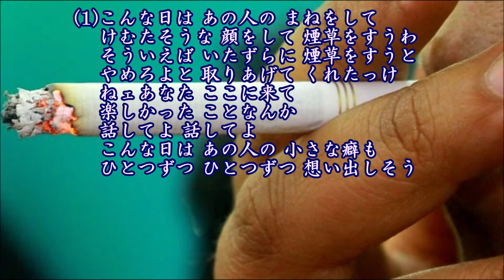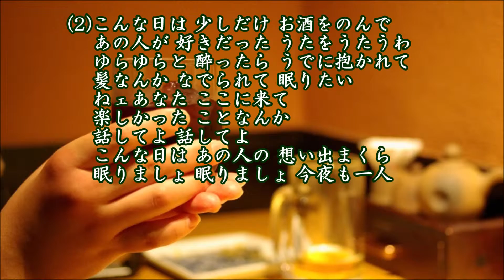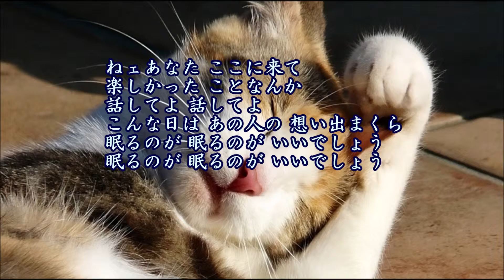想い出まくら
作詞：小坂恭子、作曲：小坂恭子、唄：小坂恭子、カバー：とらじろう

昭和５０年(1975)5月25日発売。
(レーベル：アードバーク(AARD-VARK)）
売り上げは130万枚(オリコンでは85万枚)のヒットで小坂の代表曲となった。
小坂恭子は1953年7月31日生まれで、宮崎県日南市出身のシンガーソングライター。